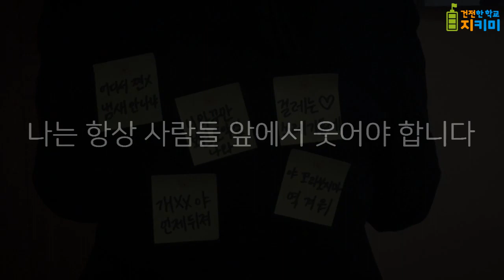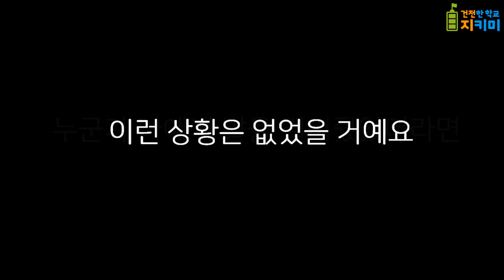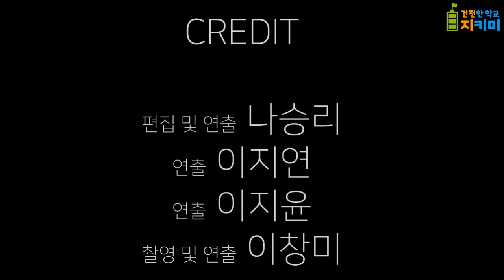나는 학생입니다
2018 건전한 학교문화 조성을 위한 학생창작 콘텐츠 입상작(학교폭력예방교육분야 최우수상),
한 학생이 학교폭력으로 인해 자기 자신을 몰라 방황하여 자살하는 내용. 학교폭력의 위험성을 알리고 대처 방안을 간략하게 설명.